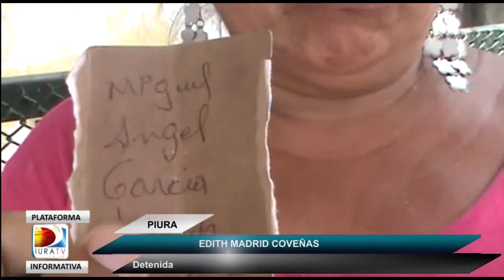MUJER PRETENDÍA INGRESAR MARIHUANA